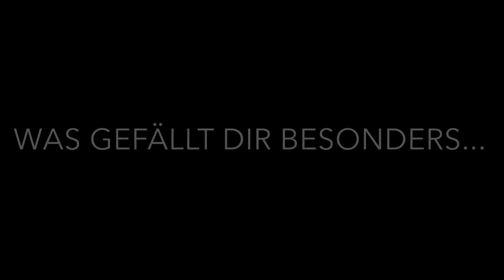«Ich habe mich sehr gefreut, als ich einmal Team-Kapitän sein durfte.»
Diesmal haben wir mit Lara Ribicic gesprochen, die im Team De spielt. Sie freut sich, dass Zug 94 mehr für den Frauenfussball macht und hofft, dass sie es dann auch in die künftige Frauenmannschaft schafft.